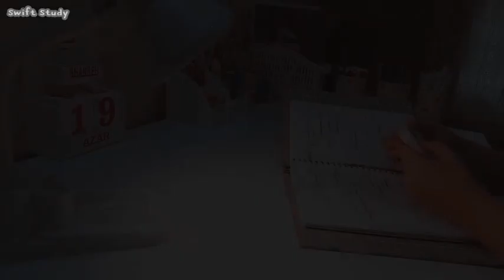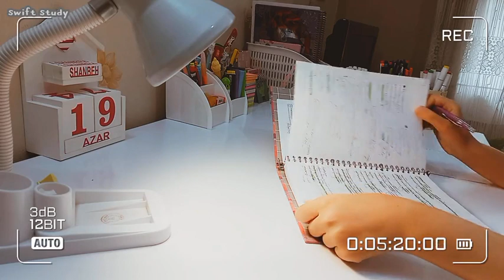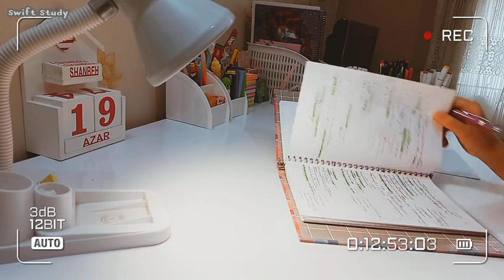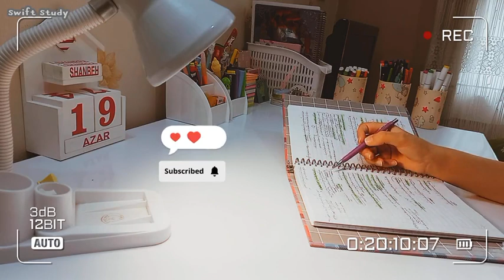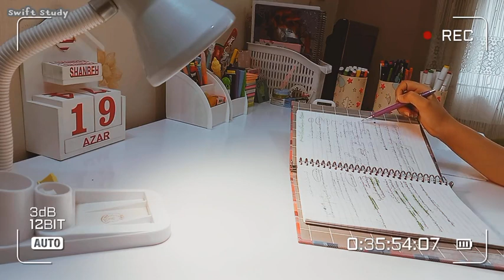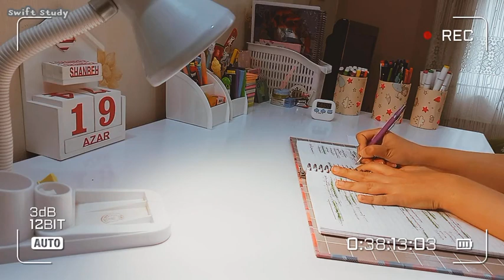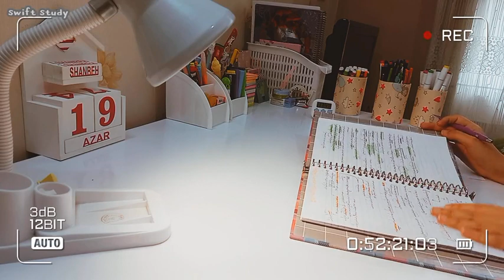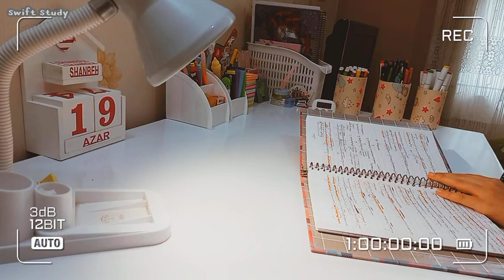1 Hour Study With Me /Fire sound/piano music/real-time study @swiftstudy ​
Swift Study/ 1 hour study with me/ study tips/ study with fire sound
Hello stars :)
welcome to swift study .
Today we study together 1 Hour with fire sound and a chilling piano music with no break.
Hope you enjoy studying with me.

I will be happy if you say your opinions and suggestions in comments.
Your dream comes true one day, never give up 100%
TIMESTAMPS:
00:00 - Intro
00:03 - 1 hour study with me
01:00:03 - ending